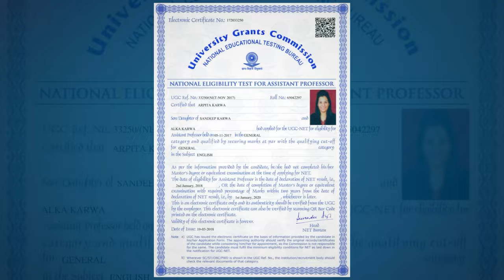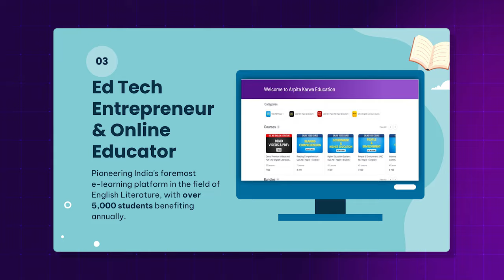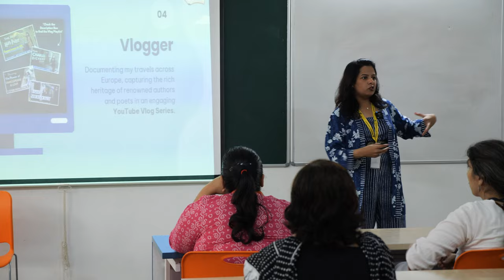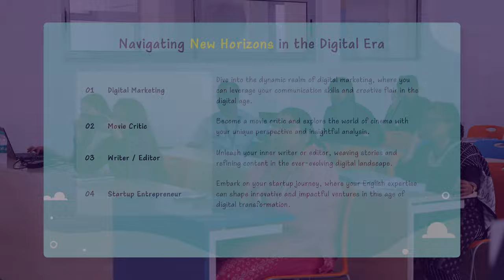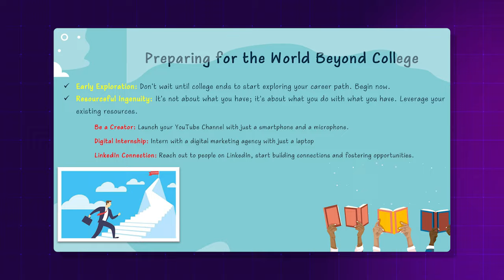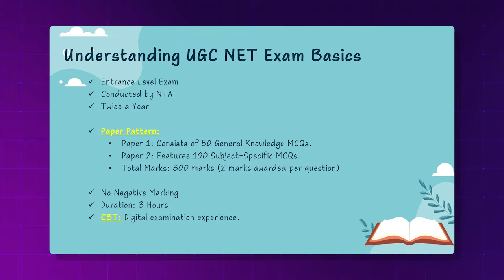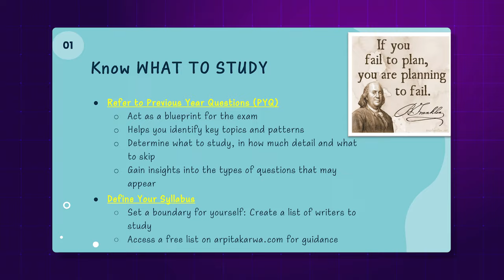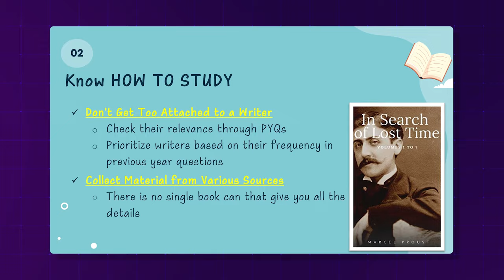Hidden Secrets Revealed: Arpita Karwa's Eye-Opening Talk Goes Viral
Unlock the mysteries with Arpita Karwa's captivating talk! Dive deep into the hidden secrets she unveils, sparking a viral sensation across the internet.

In this eye-opening conversation, Arpita Karwa delves into a realm of untold truths, shedding light on secrets that will leave you astonished. From intriguing anecdotes to profound revelations, this talk is a rollercoaster of emotions and enlightenment.

Brace yourself for a mind-bending journey as Arpita Karwa pulls back the curtain on hidden aspects that have captivated audiences worldwide.  Join the discussion, share your thoughts, and be a part of the viral wave sweeping through the digital landscape!

Are you ready to unravel the enigma? Don't miss out on this thought-provoking exploration!